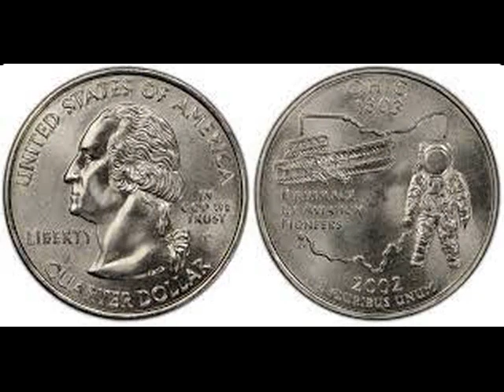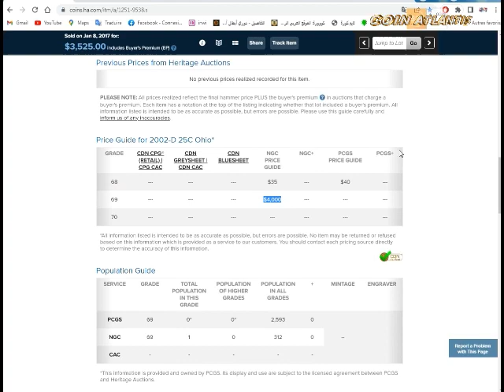Rare 2002-D 25c Ohio State Quarter,valeur $4000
La description:
Rare 2002-D 25c Ohio State Quarter - MS-64 - Reverse Die Crack - Astronauts Left Leg/Rim - Tirage : Inconnu - SEGS
Sorti le 11 mars 2002, il s'agit de la 17e pièce lancée dans le cadre du programme 50 State Quarters et de la deuxième sortie en 2002. L'Ohio, admis dans l'Union le 1er mars 1803, avait pour thème la pièce, Birthplace of Aviation Pioneers. La pièce souligne la contribution de l'État à l'histoire de l'aviation. Il présente un premier avion et un astronaute superposés en groupe sur le contour de l'État et des étoiles. Le président William J. Clinton était en fonction lorsque cette loi a été signée. Trois directeurs de la Monnaie des États-Unis ont servi sous le mandat du président Clinton; David J. Ryder de l'Idaho, Philip N. Diehl du Texas et Jay W. Johnson du Wisconsin.
Il a été vendu aux enchères le 8 janvier 2017 par Heritage Auctions Frais inclus, il a rapporté 3 525 $
PCGS a un prix estimé au classement 69 à 4 000 $.